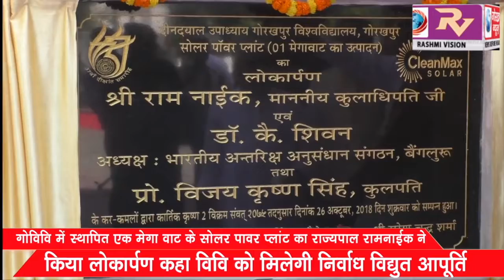गोविवि में स्थापित एक मेगा वॉट के सोलर पावर प्लांट का राज्यपाल रामनाईक ने किया लोकार्पण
गोविवि में स्थापित एक मेगा वॉट के सोलर पावर प्लांट का राज्यपाल रामनाईक ने किया लोकार्पण कहा विवि को मिलेगी निर्वाध विधुत आपूर्ति